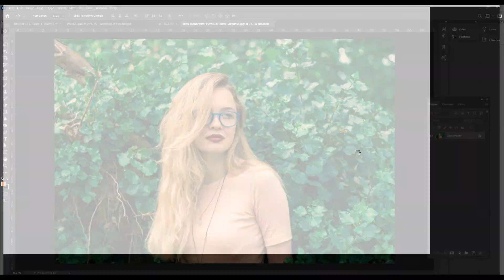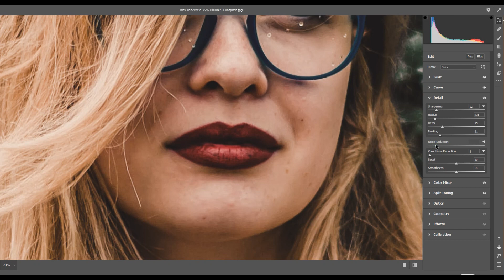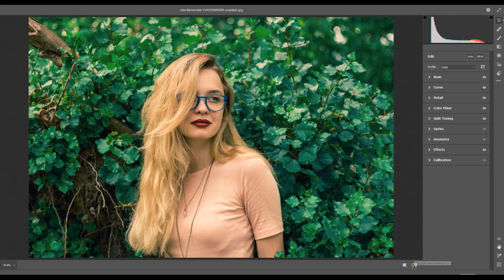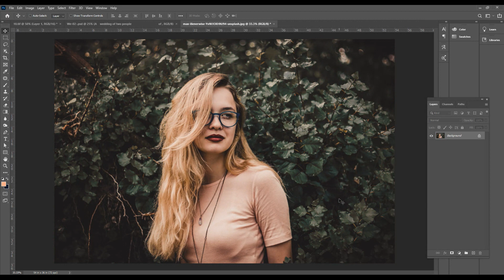Photoshop Tutorial I Black & Moody Tone 01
In this video, I'm showing how to get a Black & Moody tone in Adobe Photoshop